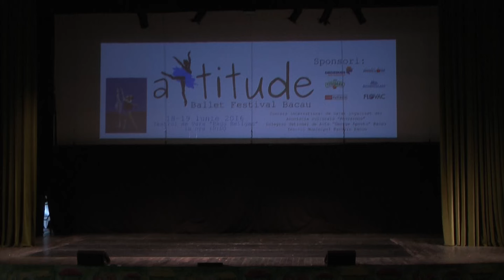2016 Attitude Ballet Festival